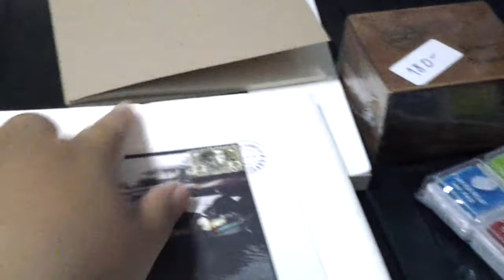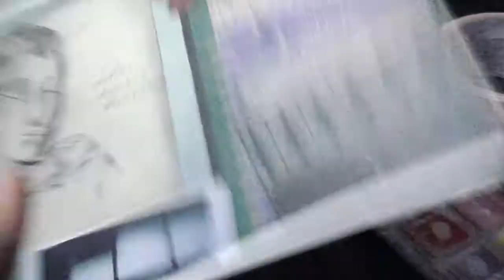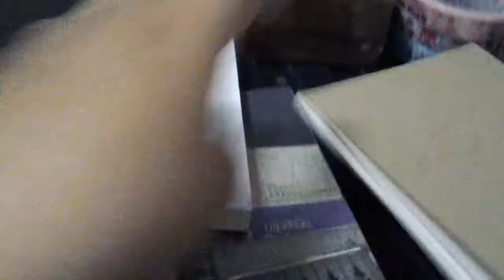shopping นิทรรศการหนังสือKKU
shopping นิทรรศการหนังสือKKU_Jun 2013
ดูสินค้าราคาพิเศษที่
หรือค้นหา คำว่า Everything ค่ะ ถ้าชอบกด Like ให้ด้วยนะค๊า